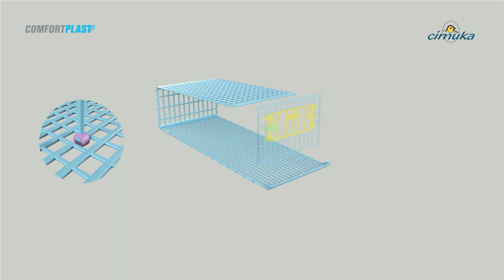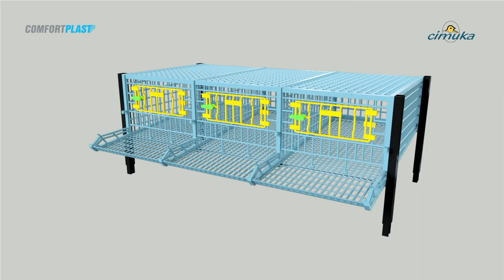Assembly Guide (3D): Quail Cage - 5 Layer | Hatching Time, Cimuka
3D Assembly Guide: Quail Cage - 5 Layer (SKU: BYK-03-5K)

Product Description:
Power-washable breeding cage holds 75-105 quail. A rust-proof plastic laying cage makes quail breeding easy and sanitary. Feed loss is reduced with smart grill feeder, water is clean due to algae-free hoses, and waste is efficiently removed from the unit by deep manure trays. Collect eggs in the roll-out trays below and enjoy manure-free eggs every time. The unit features rust-proof flooring (vs galvanized wire), an injury-free design, and an improved door locking system.

This breeding pen is recommended for homesteaders, hatcheries, nurseries, breeders, hobbyists, poultry scientists, small farmers and industrial / commercial use.

Capacity:
- 75-105 Quail
- Fits a variety of breeds: Coturnix, Jumbo, Bobwhite, California, Japanese, King, Blue Scale, Gambel's & more. Not designed for Chinese Painted (Button Quail).

Dimensions / Weight:
- Assembled Unit: L 38.6” x W 24” x H 77.2”
- Layer Floor Space: L 35.8" x W 17.3"
- Layer Height: Front 9.3", Back 7.5"
- Box: L 39” x W 24” x H 14”
- Weight: 88 lb

Key Features:
Hygienic Manure Trays
Manure tray is deep to collect droppings below the cage. The trays slide in and out with ease to make washing and cleaning easy. Prevent disease by having a system that removes harmful substances, like bacteria, from your quail's living space.

Smart Feeders
Shock-proof, red grills lay on top of removable feeding troughs to reduce feed loss, inside and outside the cage.  Customers claim to save 30% more of their feed with the flexible, shock-proof grills.

Egg Rollers
The tilted, elliptical flooring delivers uncracked eggs to the roll-out trays below. Removing the eggs from the living space ensures clean, manure-free eggs, every time! Never worry about disturbing your quail to remove eggs! We all know how that can be.

Automatic Drinker
Refillable water tank uses an anti-algae, silicone hose to deliver filtered water through an anti-bacterial PVC square pipe to steel nipple drinkers. Drinker cups are attached below the nipple drinkers to prevent bird wetting and to keep the manure dry. The seamless watering nipple system promotes the highest level of hygiene.

Elliptical Flooring
Flexible flooring makes standing, walking, spawning and mating more comfortable. This results in higher egg production rates and fewer feet problems. ComfortplastTM elliptical flooring is used, instead of galvanized wire, to create a rust-proof, safe, comfortable and hygienic environment for your quail.

Stackable Tier Design
Cimuka quail cages are designed to be stacked with additional quail layers or ca be mix-&-matched with different poultry cages and chick brooders. Customize your perfect breeding experience with this stackable, durable and long-lasting tiered system!